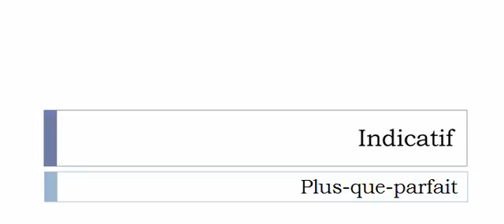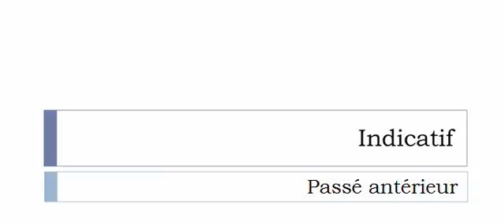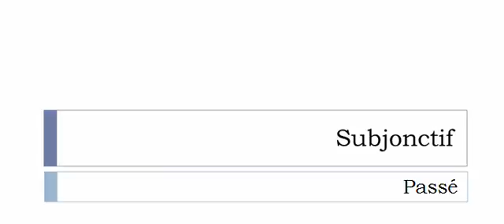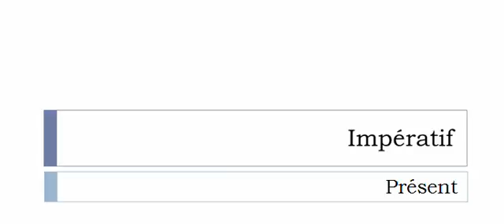フランス語を学ぶ = 共役 = Espérer